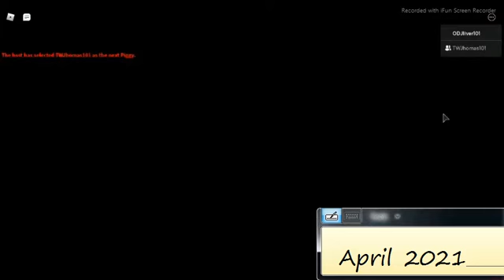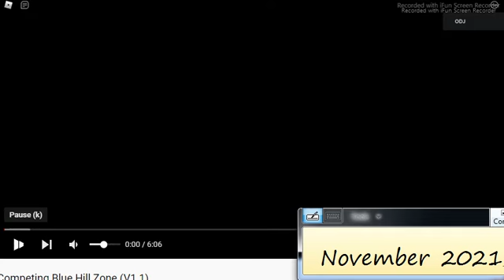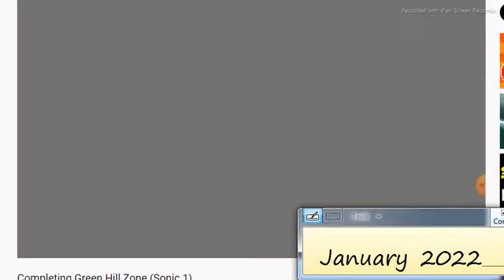ODJ's YT 1ST YEAR ANNIVERSARY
It has been 1 year since my first video.